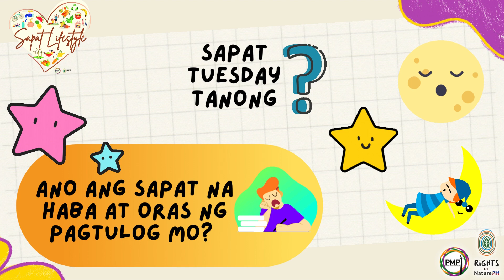Sapat Tanong - Ano ang sapat na haba at oras ng pagtulog mo?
Madalas tuwing walang pasok ay late na tayong natutulog sa gabi dahil sa mas produktibo tayo sa oras na ito, may mga gimik pa tayo at kasama ang mga kaibigan, naghahabol sa deadlines sa trabaho o eskwelahan. Madalas na dahilan din ng pagtulog ng late ay ang ating paggamit ng selpon at laptop o kompyuter.

Ngunit ilan nga ba ang sapat na oras ng pagtulog mo dapat sa araw-araw?
Ayon sa pag-aaral, ang sapat na oras na pagtulog ay between 7-9 hours. Hindi lamang ito mabuti sa kalusugan, magiging produktibo din tayo sa buong araw. At higit sa lahat, imbes na nakakababad tayo sa tv, cellphone o gadgets (na kapag nasira ay papaltan nanaman, basura nanaman), naiiwasan din natin ang masira ang mga gadgets kaagad.

May sapat na tanong ba kayo ngayong Tuesday? Pag-usapan natin.
Share it with us and let us all learn about sustainable and sapat living.